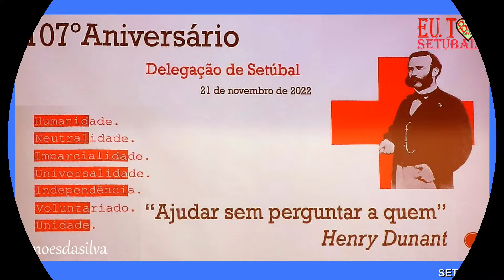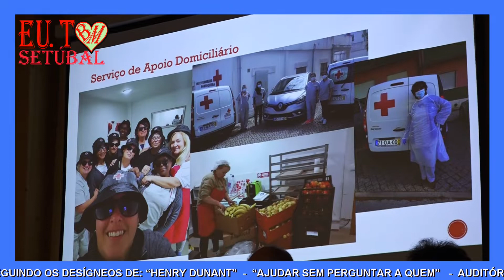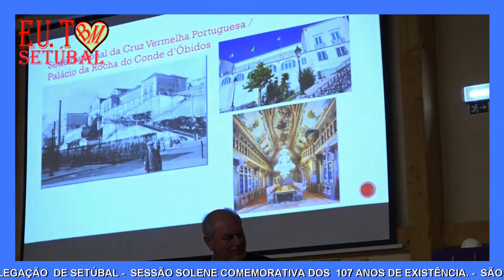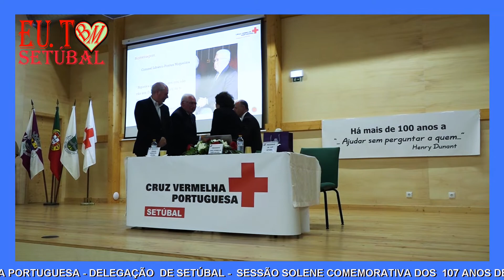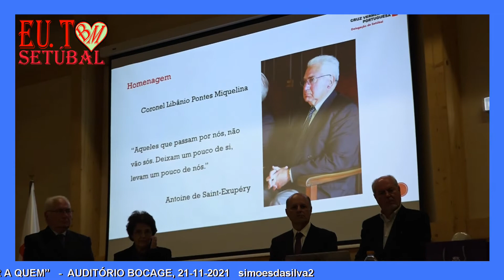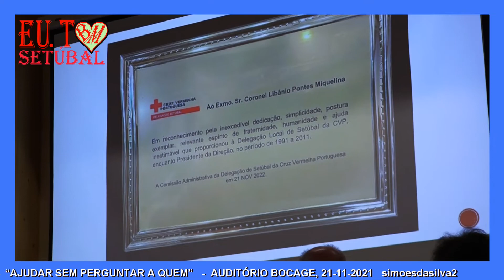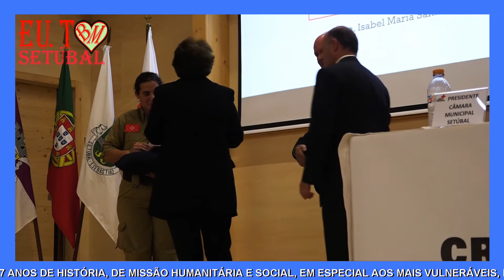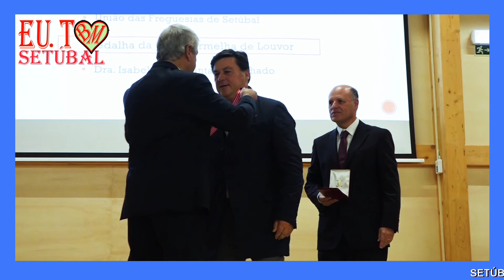"SESSÃO SOLENE - 107º ANIVERSÁRIO" CRUZ VERMELHA - SETÚBAL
SETÚBAL TEM DESTAS COISAS. “simoesdasilva2” - (VÍDEO Nº 2518) - CRUZ VERMELHA PORTUGUESA - DELEGAÇÃO DE SETÚBAL - SÃO 107 ANOS DE HISTÓRIA, DE MISSÃO HUMANITÁRIA E SOCIAL, PREVENINDO E REPARANDO O SOFRIMENTO E CONTRIBUINDO PARA A DEFESA DA VIDA, DA SAÚDE E DIGNIDADE HUMANAS. - SEGUINDO OS DESÍGNEOS DE: “HENRY DUNANT. - “AJUDAR SEM PERGUNTAR A QUEM” - AUDITÓRIO BOCAGE, 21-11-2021